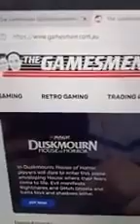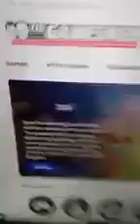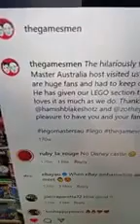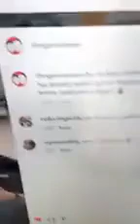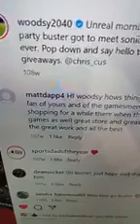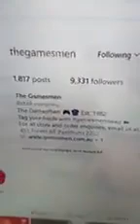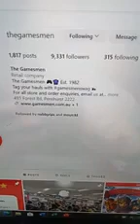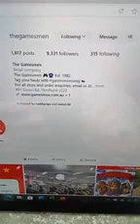@@2024 MELANIE MCLAUGHLIN GAMESMEN PENSHURST STAR APPEARENCES STORE PHOTOS INC CLIPS INC NEWEST POST